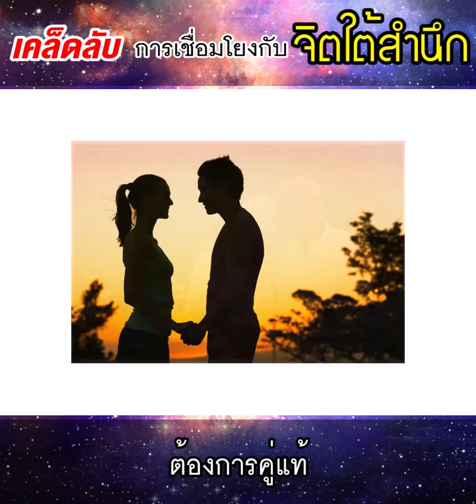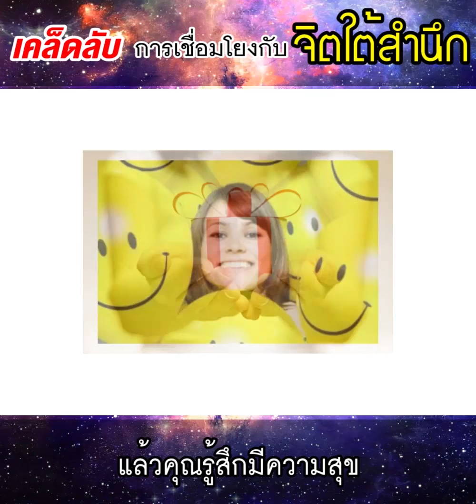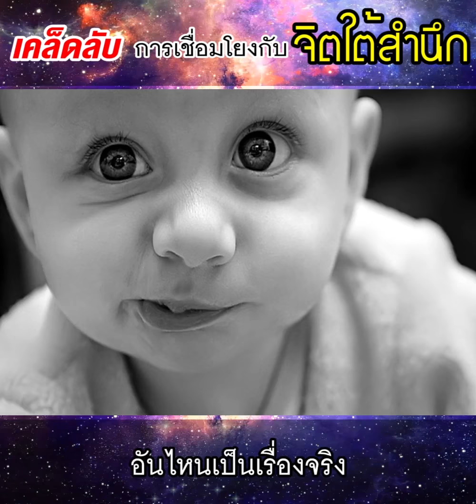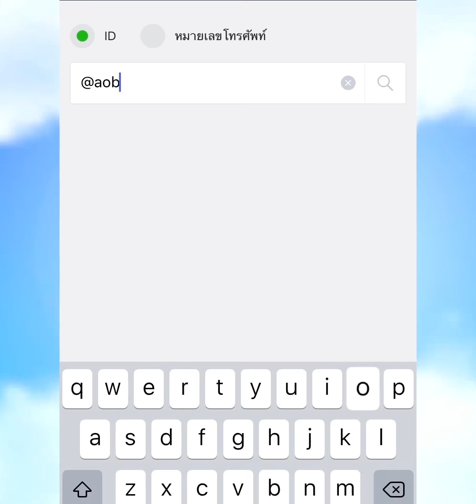เคล็ดลับการสื่อสารกับจิตใต้สำนึก (จิตวิญญาณและกฏแรงดึงดูด)